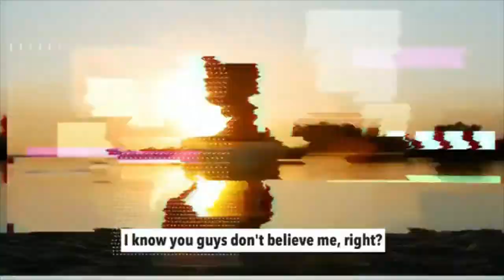How To Program Your Mind For Wealth and Success In Less Time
Wesley program to become a millionaire:
OVERNIGHT MIND-HACKS:
Watch the video to the end How To Program Your Mind For Wealth and Success in your life as soon as this week.

This “mind hack” helps you alter your unconscious to deliberately manifest ANYTHING you want.
🏧 program your mind for success 🏧

- millionaire mind hacks
- overnight millionaire mind hacks
- how to program your mind for success
- overnight millionaire
- success
- meditation for success
- wesley virgin